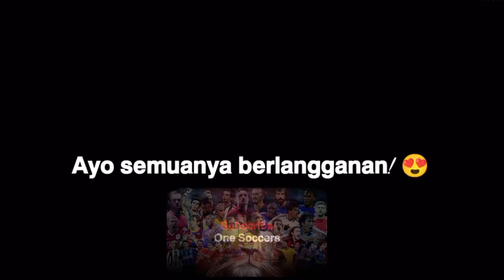Keterampilan Paul Pogba Melewati, Umpan & Mencetak Gol